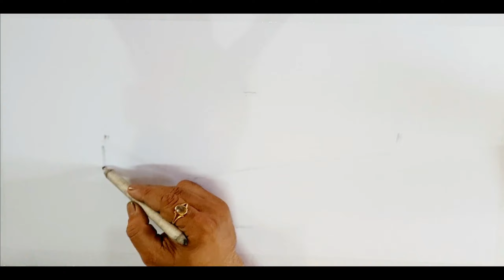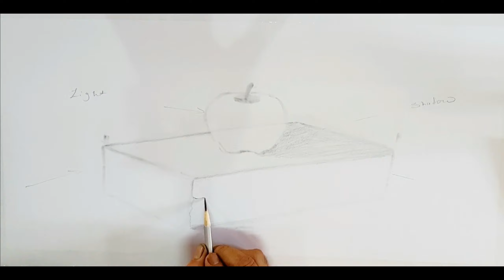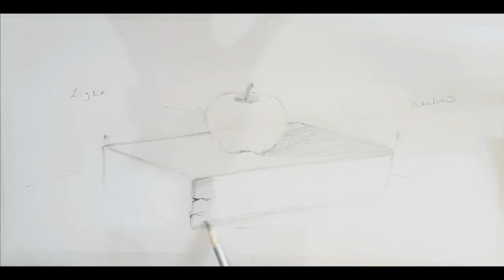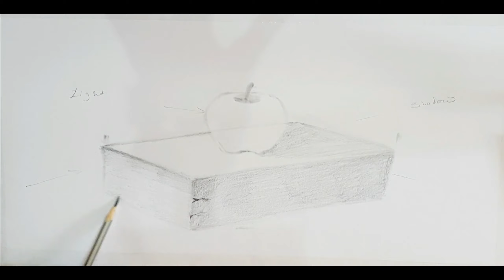HOW TO DRAW APPLE ON A BRICK STEP BY STEP || APPLE ON A BBRICK|| ईंट पर सेब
HOW TO DRAW APPLE ON A BRICK STEP BY STEP
HOW TO DRAW A BRICK || BRICK DRAWING|| BRICK DRAWING FOR BIGENNERS|| ईंट||ईंट का चित्र ||DRAWING